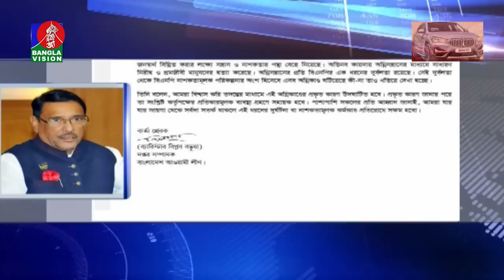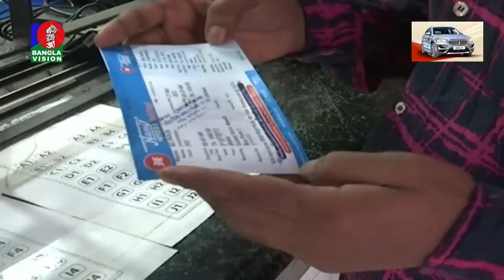সকাল ৭:৩০টার বাংলাভিশন সংবাদ | Bangla News | 08 April 2023 | 07:30 AM | Banglavision News